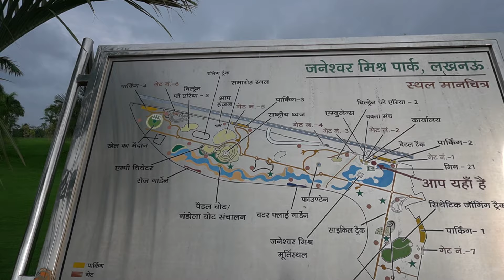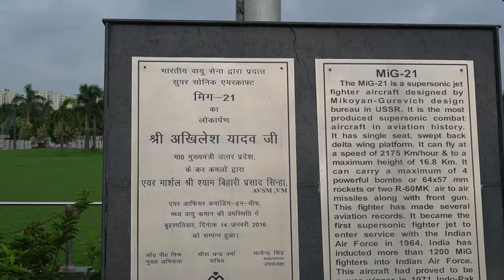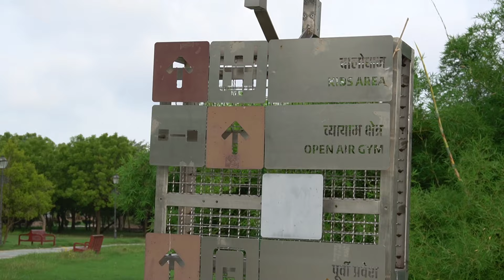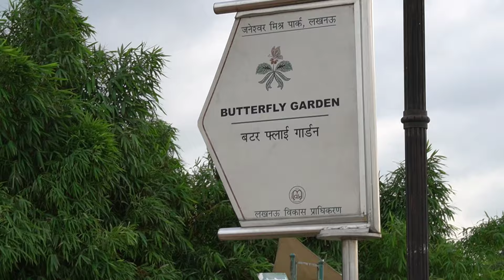JANESHWAR MISHRA PARK LUCKNOW / Biggest park of Asia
Namaskar dosto...!

I'm back again with another new interesting video about biggest park of Asia.

Address: Gomti Nagar, Lucknow, Uttar Pradesh 226010

STAY HOME, BE SAFE, BE ALERT

Gadget I use :

Main Camera

OLD Camera